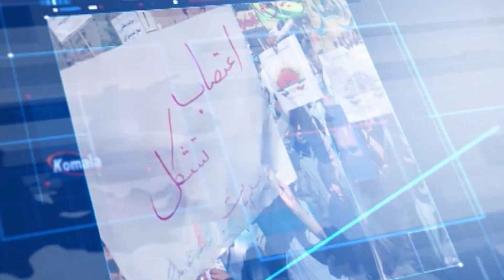وته ی روژ - 1401.11.05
بەرەی ڕاست، دروشمی یەکێتی لە قسەدا و دووبەرەکی لە کردەوەدا